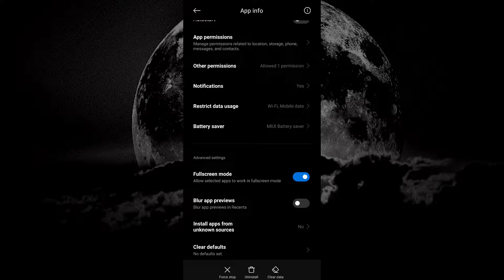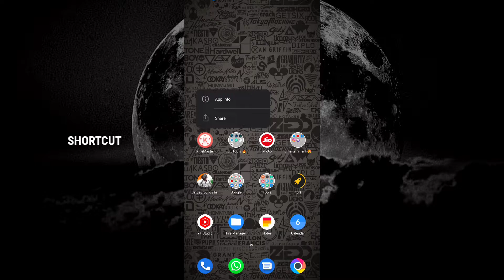How To Fix Kinemaster Not Open Problem | Not Working? | Easy Solution And Shortcut Trick 😉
This channel is dedicated to Exzoid , I will be uploading regular gaming videos of BGMI Montage , Velocity edit , Vlogs and funny moments and more .

⚡ Device - POCO X3 PRO | 6GB Ram / 128GB Stroge
⚡ Graphic settings  - Smooth + Extreme

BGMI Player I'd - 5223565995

PUBG Mobile
PUBG Montage
PUBG Velocity edits
BGMI Velocity Editing Stutas Video
Poco x3pro edit